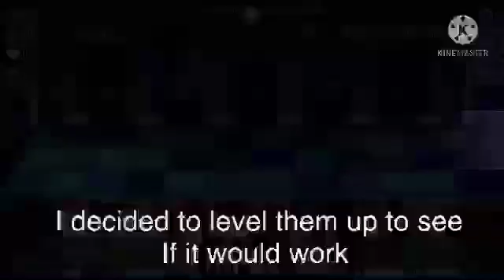I tried to get the 000 secret boss|it wasn’t what I expected